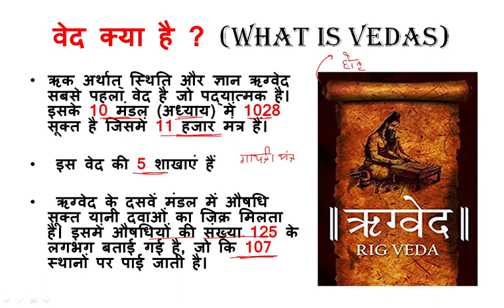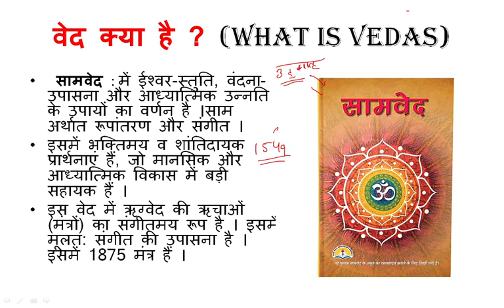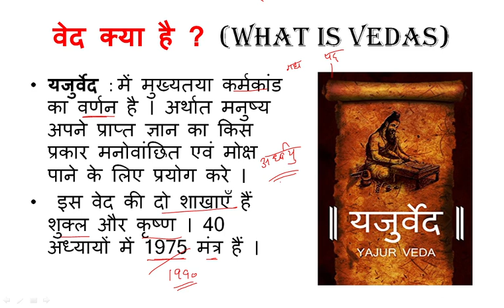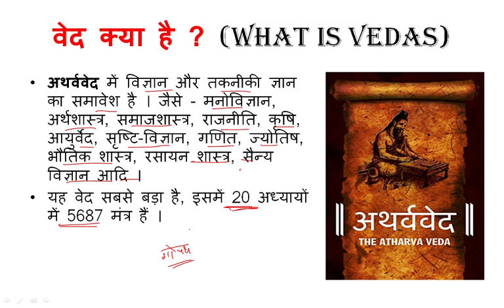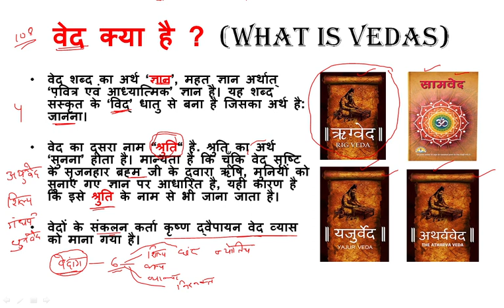ved kya hai (वेदों से जुड़े महत्वपूर्ण तथ्य) | vedas facts | ved kitne hai Imp For Upcoming Exam.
Mahabharat MCQ(महाभारत से जुड़े महत्वपूर्ण प्रशन) Important For Upcoming Examination.